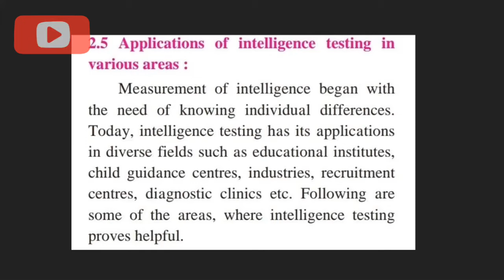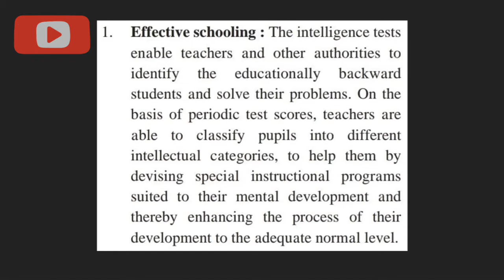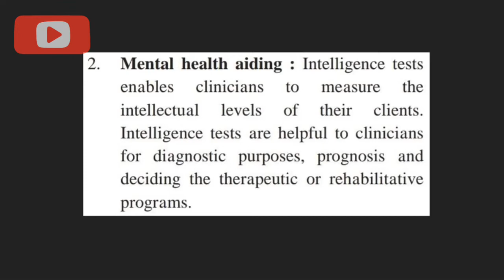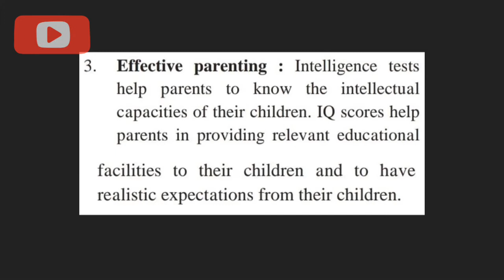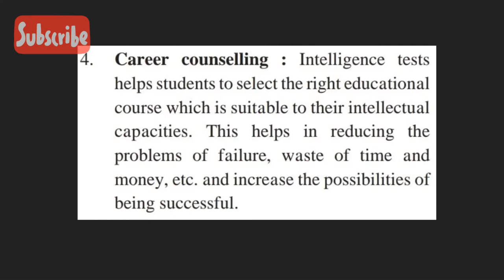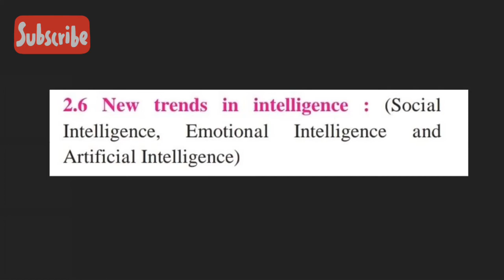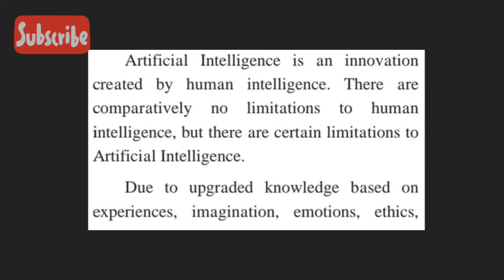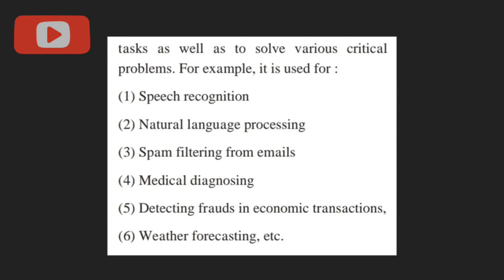Psychology 12th Chp 2: Intelligence (New trends in intelligence)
In this video I have explained Chapter 2 of psychology that is " Intelligence" so this is the part 4 of this chapter where i have specifically talked about New trends in intelligence and applications of intelligence testing in various area!

For doubts please join this telegram channel💫